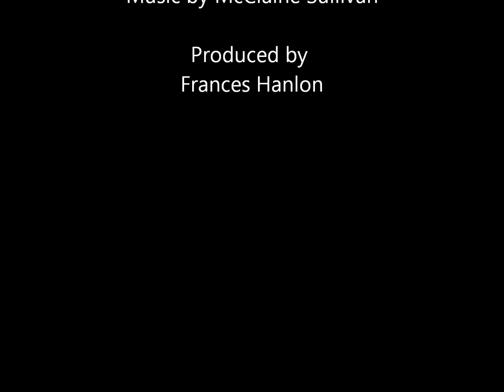MacClaine Sullivan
Celebrate World Cultural Diversity Day